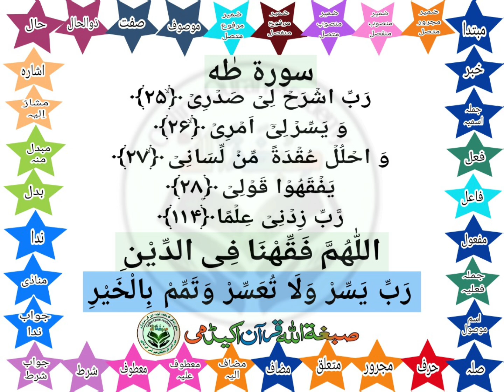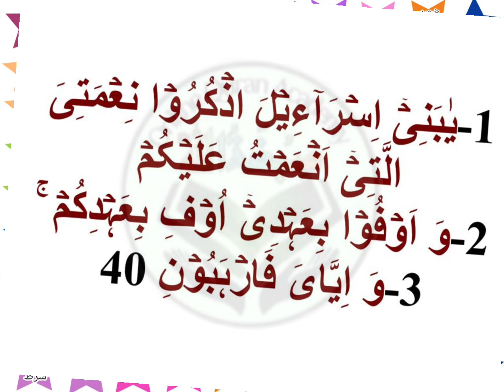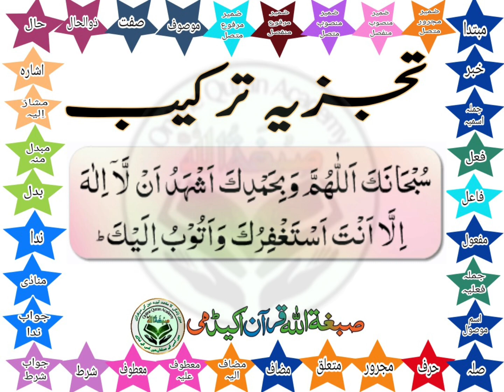Al-Baqarah (Ayat-40) Tajziyah Tarkeeb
لیکچر -26 ، تجزیہ ترکیب ، سورۃ البقرہ